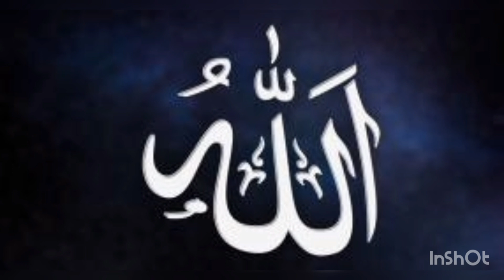Felak suresi abone ol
Çankırı ılgaz